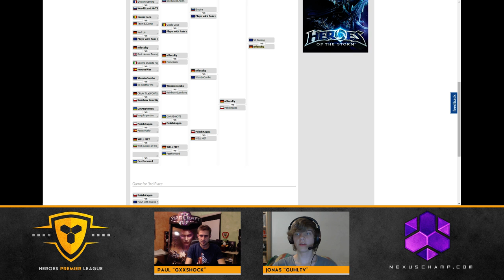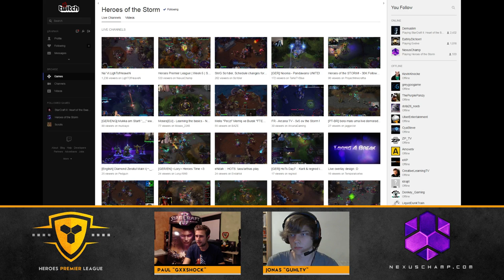Well Met vs Heroes War - Heroes of the Storm Premier League (W6 Showmatch)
Heroes Premier League Europe - Season 1 - Week 6 Showmatch [2014/11/03]
Well Met vs Heroes War [Bo3]